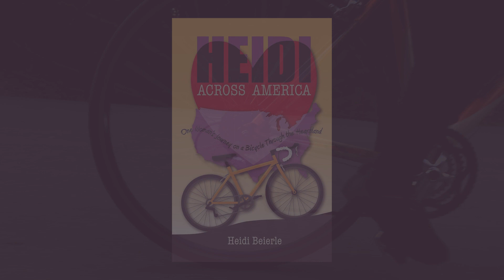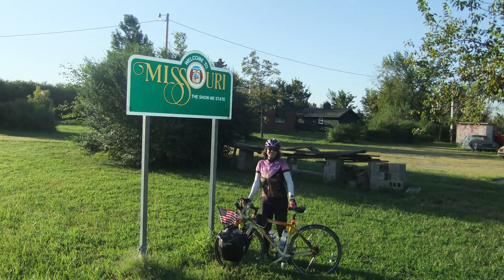Heidi Across America - A Book Trailer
Heidi Across America - One Woman's Journey on a Bicycle through the Heartland is a memoir about Heidi Beierle's 2010 solo cross-country ride. Propelled by her own grit, Heidi saw the ride as a fix for her failures and insufficiencies. But she never anticipated how extreme weather and threats from drivers, animals, and strangers would affect her spirit. Or what she would learn about America and her place in it as she struggled in the heartland's extreme heat. Or how important the kindness offered by others was to her journey.
Heidi Across America offers a journey to self-love, consideration for others, and respect for the spirit of place as pathways to find connection and home.
Discover more about Heidi Across America and the slow travel lifestyle at HeidiAcrossAmerica.com.